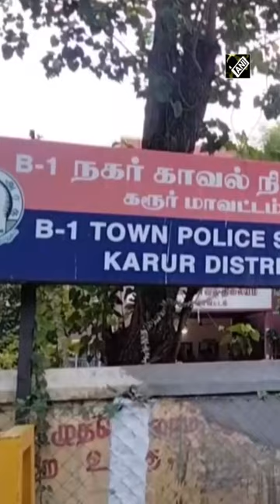TN: Heavy security force deployed near Karur bus stand after V Senthil Balaji’s ED arrest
Heavy security has been deployed near the Karur bus stand in the Karur district of Tamil Nadu on June 14. This comes against the backdrop of Enforcement Directorate taking state Electricity Minister Senthil Balaji into custody for questioning. V Senthil Balaji was taken into custody for questioning in an alleged money laundering case on June 13.